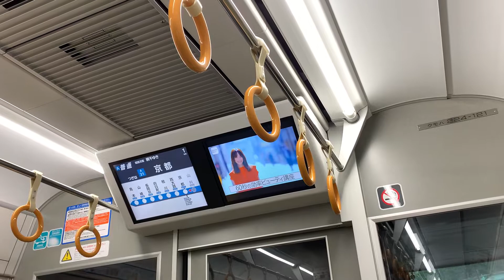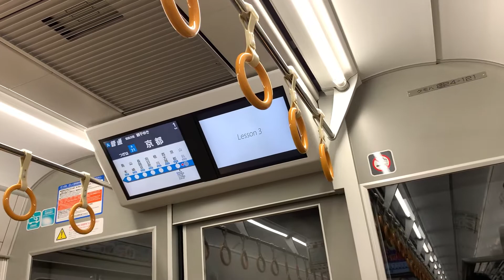JR西日本 225系100番台3次車 A普通 車内ディスプレイ